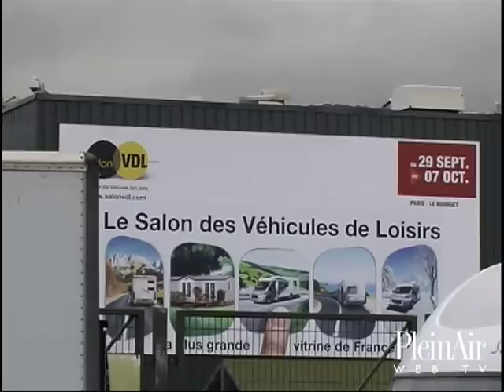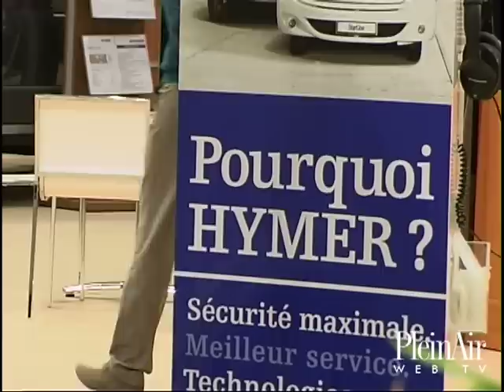Salone del camper di Parigi 2012/3: i camper giganti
Protagonisti della terza puntata dal Salon des Vehicules de Loisirs di Parigi i maxi motorhome. Il più gigantesco, l'STX, è allestito su misura del cliente. Titolatissimi l'Esterel Line, nuovo alto di gamma di Rapido, e i tedeschi Phoenix, con tanto di auto a bordo. Al vertice della tipologia i colossi Concorde Liner, ma anche i modelli del gruppo Pilote su meccanica Man come l'integrale Frankia I 930. Non manca un gigante in casa Bürstner come l'aerodinamico Grand Panorama I 920 con doppio assale posteriore; a doppio asse anche l'Oxigène di Autostar, ideale mezzo di supporto per i motociclisti. E ancora, in casa Hymer, il maxi a doppio asse I 798, con garage e stanza da letto centrale in coda e dinette principesca nella zona cabina anteriore. Buona visione!